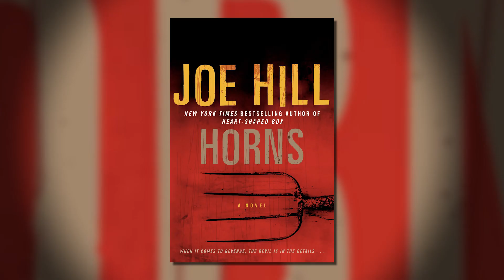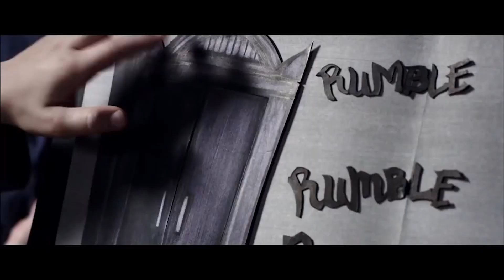5 Fall HORROR Films You CAN'T MISS! (Nerdist News w/ Jessica Chobot)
To celebrate all the great horror movies we've got coming our way this Fall, Nerdist News is counting down our Top 5 Most-Anticipated Horror Movies! And boy are they diverse, covering everything from demonic transformation to killer videotapes to haunted houses and more. PLUS, we've got the Dowdle Brothers, the writing-producing-directing team behind this weekend's As Above/ So Below dropping by to say hello! Get ready for a spooky good time on Nerdist News with Jessica Chobot!

Did we leave out your most-anticipated horror flick? Which of our five are you most looking forward to?